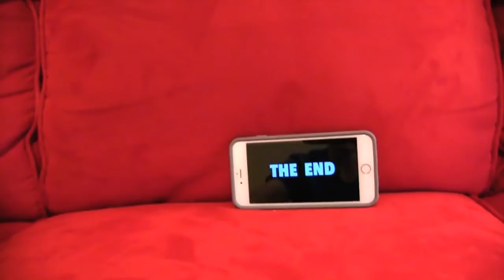SML Movie Bowser Junior Goes To The Sun! #1